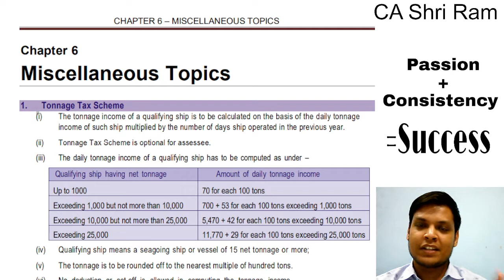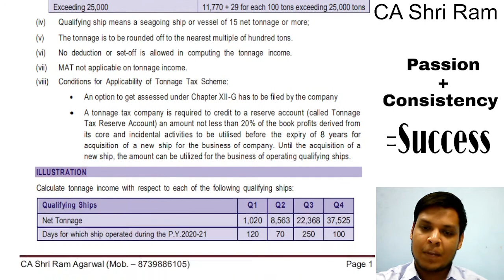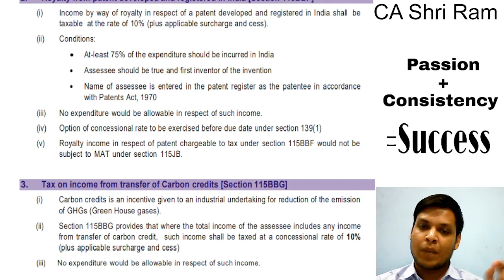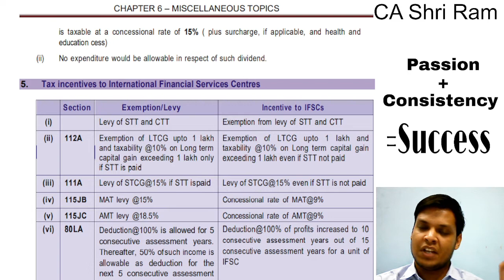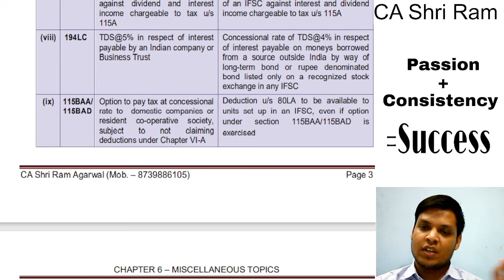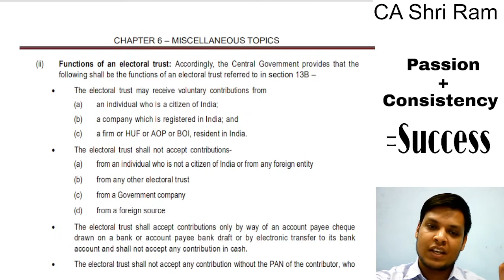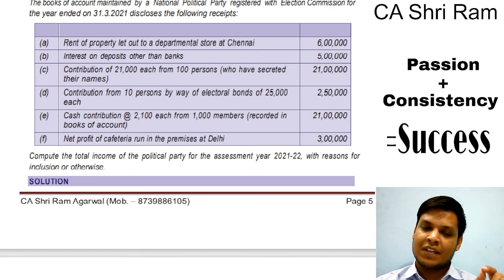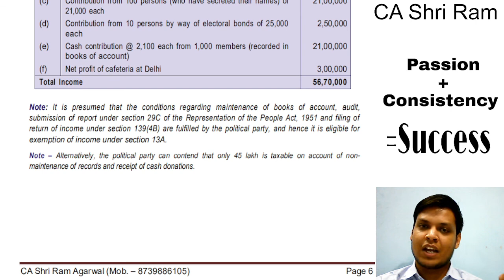CA Final Direct Tax (DT) Revision Lectures - May/Nov 21 - Lecture 6 Miscellaneous Topics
Topics Covered
1) Tonnage Tax Scheme
2) Royalty from Patents
3) Income from Carbon Credits
4) Dividend from Specified Foreign Company
5) IFSC
6) Political Parties
7) Electoral Trusts